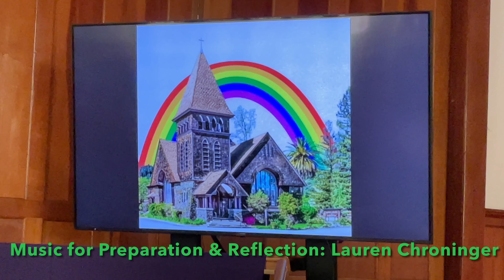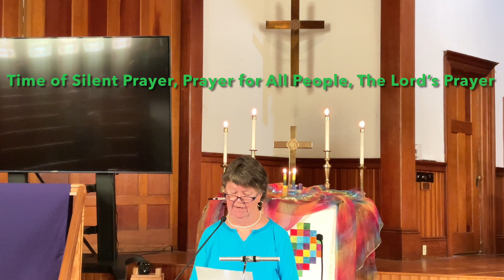“No Time Like the Present” 6 25 23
Sermon “No Time Like the Present”(via video) Rev. Dr. Neil Thomas, senior pastor, Cathedral of Hope-UCC, Dallas, Texas. Celebrating Pride 2023
Scripture: 2Corinthians 6:1-13
Choral Anthem “Love Has Broken Down the Wall” Summer Choir, First Plymouth-UCC Lincoln, Nebraska